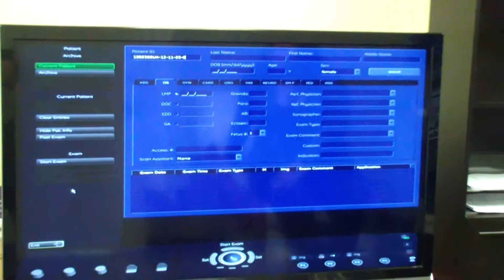33 Weeks Pregnant!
Hello anybody this is my ultrasound at 33 weeks she is measuring a bit ahead so who knows if she will be here earlier lol but thanks so much for watching!
-Kayla